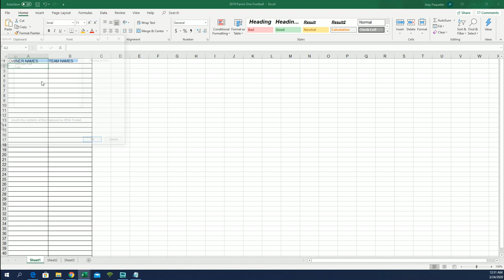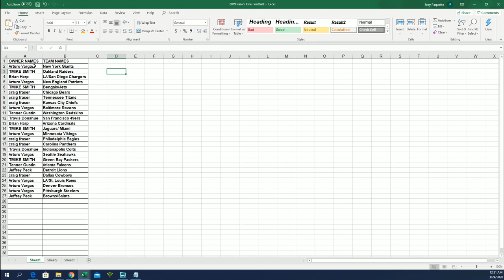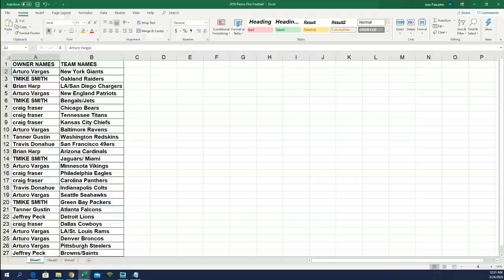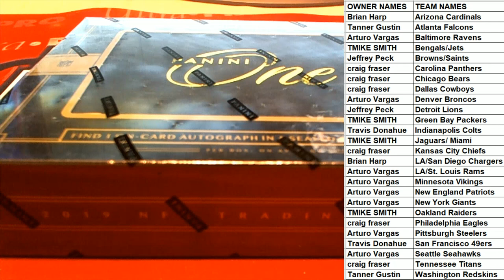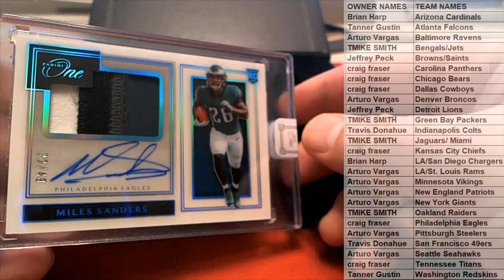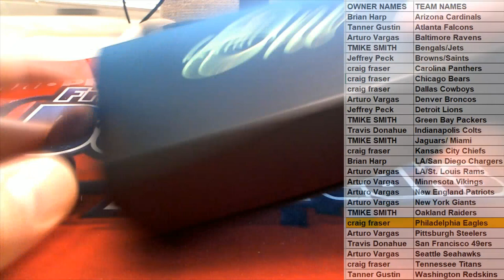2019 Panini One Football ID 19PANONEFB222